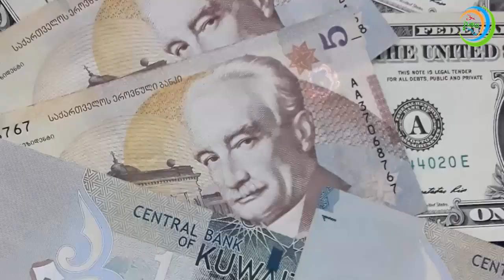Travel to Kuwait |Kuwait History and Documentary in Urdu and Hindi|کویت کی سیر |Facts about Kuwait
Travel to Kuwait |  History and Documentary in Urdu and Hindi | کویت کی سیر  |Facts about Kuwait

Kuwait, officially the State of Kuwait, is a country in West Asia. It is situated in the northern edge of Eastern Arabia at the tip of the Persian Gulf, bordering Iraq to the north and Saudi Arabia to the south.